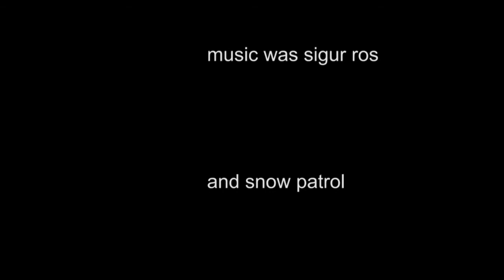West Pier Brighton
Sad demise of the West Pier at Brighton. Opened in 1872, closed in mid 1970s and left in the hands of Brighton Council and the West Pier Trust. 30 years later?